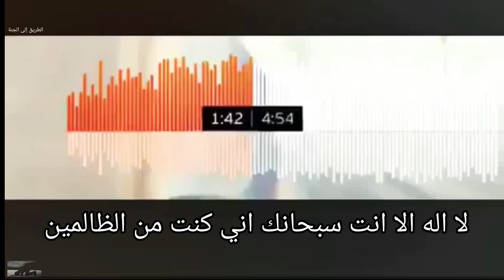تصميم قرآن/القارئ اسلام صبحي/ Islamic Quran clips, Islam Sobhi/حالات واتس آب قرآن/ مقاطع قرآن انستا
مقاطع انستقرام قران كريم💙راحة نفسية💙🌸حالات واتس اب قران //آيات قرآنية قصيرة// ستوريات انستا#بدون_حقوق​​ 💛حالات واتس قران طمأنينه لقلبك📖💗حالات واتس اب قران ايات قرانية قصيرة💗 لراحة قلبك 💗 ستوريات انستا . .